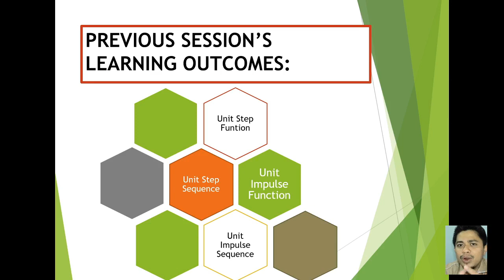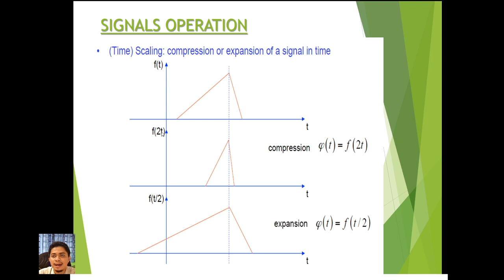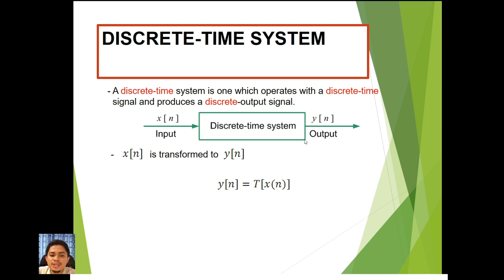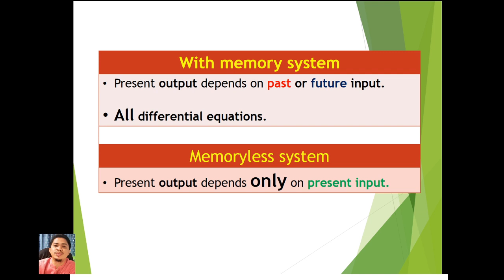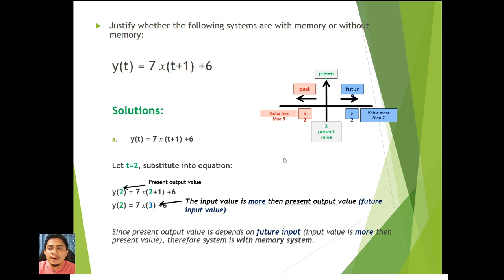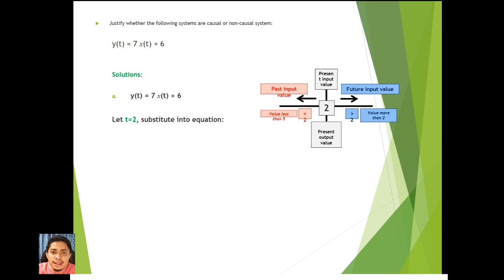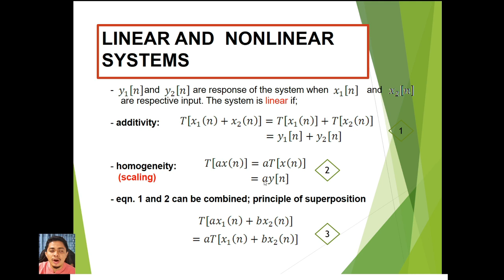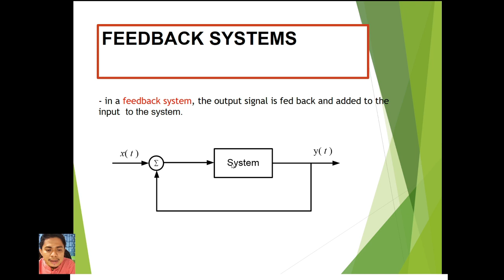PART 1C: MEMORY/MEMORYLESS/CAUSAL/NON-CAUSAL?????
DEE40113: Chapter 1 Part C: Signal & System